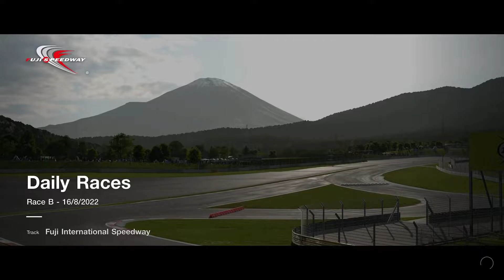GT7 | Daily Race B | Fuji International Speedway | Nissan GT-R Nismo GT500 '16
Daily Race B
Nissan GT-R Nismo GT500 '16
6 laps around Fuji International Speedway

Livery designed by: Australian____983
Edited by: JonCitizen